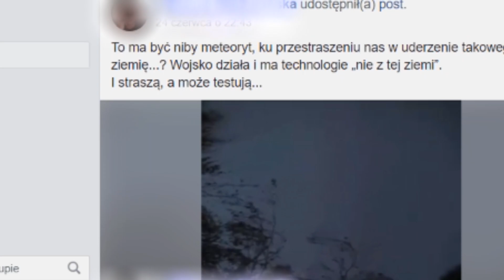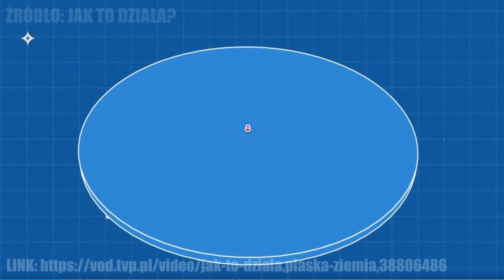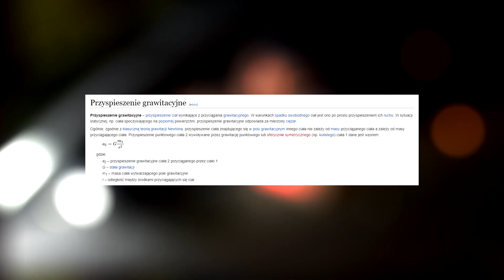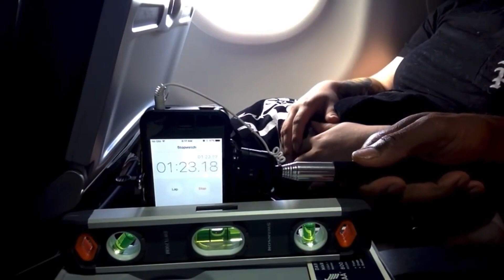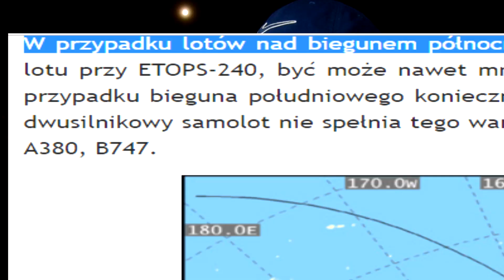DLACZEGO PŁASKOZIEMCY BOJĄ SIĘ LATAĆ SAMOLOTAMI?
Pozdrawiam mamę i siebie!

WAŻNE:
1. Płatności kartą będą pojutrze - na razie możecie kupić PSC, blikiem i przelewem.
2. Model subskrypcyjny dorobimy w ciągu tygodnia tj. kupisz normalnie i wszystko śmiga tylko automatycznie , ale za miesiąc po prostu dostaniesz info by sobie kartę podpiąć!  Zajmie to 3 minuty wiec chill!
3. W ciągu tygodnia dojdą upadety platformy i jej struktury - to co widzicie jest wyglądem finalnym, ale będą łątki itp.
4. Jutro na platformę wleci vlog z przygotowań i powiem wam co zamierzamy dodać zmienić i jak dać wam zarobić!
5. Jak kupowałeś wcześniej kurs, to tak jak w filmie - skorzystaj z opcji "zapomniałem hasła" podaj swój mail i zobaczysz na swojej poczcie link do aktywacji konta!
6. Jeśli kupiłeś kurs wcześniej -matematyka dla debili i fizyka dla opornych - a nie możesz się zalogować - pisz na . Ogarniemy i dodamy cię. Sprawa jest dlatego taka lipna, bo ludzie od poprzedniej platformy się wkurzyli, że poszedłem na swoje i nie chcą oddać nawet domen moich stron, czuje się trochę przez nich oszukany itp. Więcej powiem we vlogu na platformie. Tak do piatku wszyscy na pewno będziecie!
8. Jutro we Vlogu jak przypominam wszystko opowiem!
9. Na tiktoku @hardcore.teaching tam będę mówił szybciej o newsach na platformie niż tutaj. Polecam śledzić! Ewentualnie walne posta na społeczność!
10. To tyle miłego korzystania :)! 10 punkt był, żeby fajnie wyglądało xD